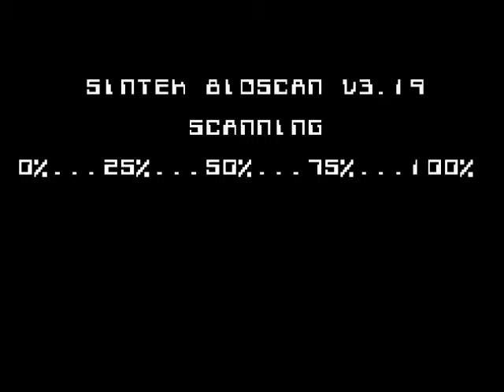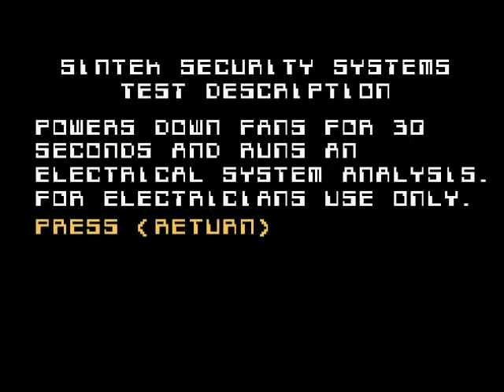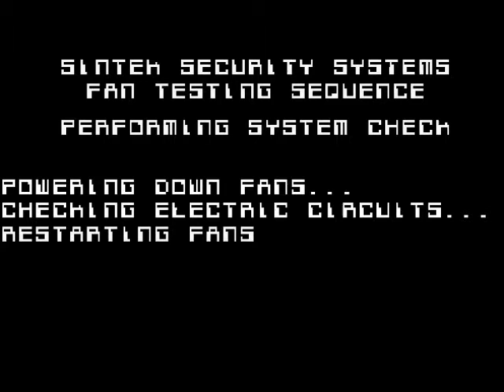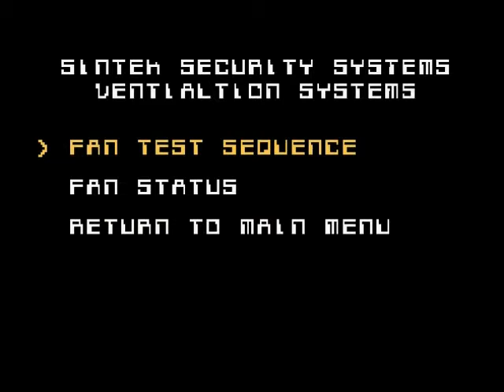SiN 1998 Classic PC Game Playthrough (Part #2)